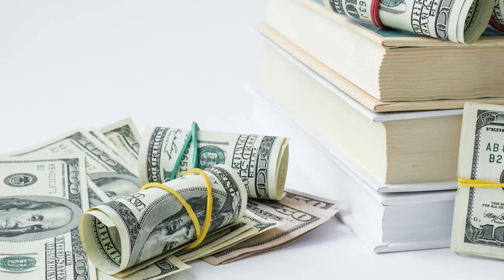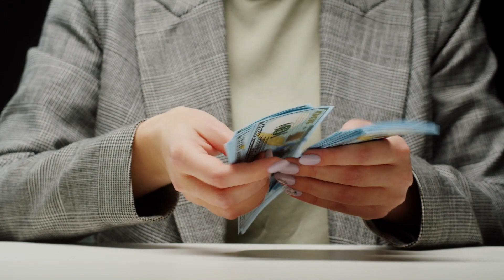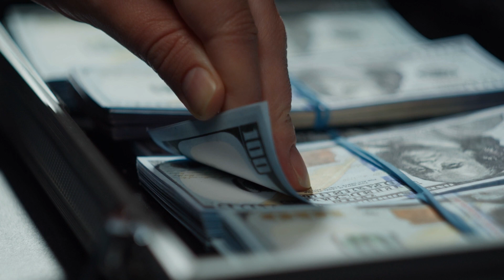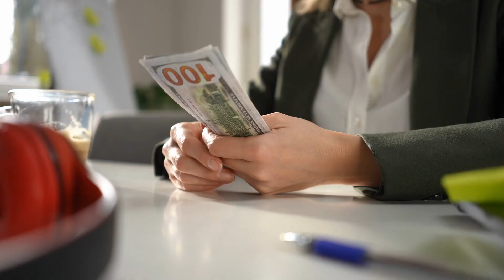Social Security Payment Schedule 2024-When Will You Receive SSA, SSDI, SSI, VA Benefits in February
Uncover the Social Security Payment Schedule for 2024 in our latest video, providing you with crucial insights into when you can expect to receive your SSA, SSDI, SSI, and VA benefits for the month of January. Navigating the complexities of benefit distribution is key to effective financial planning, and our comprehensive breakdown ensures you stay well-informed. Whether you're a Social Security recipient, disabled, or a veteran, this video outlines the specific dates for receiving your benefits, empowering you to manage your finances with confidence. Stay ahead in 2024 by tuning in to discover the precise schedule for your payments, allowing you to plan and budget effectively. Don't miss out on this valuable information – watch now to ensure a seamless start to the new year with your Social Security, SSDI, SSI, and VA benefits!